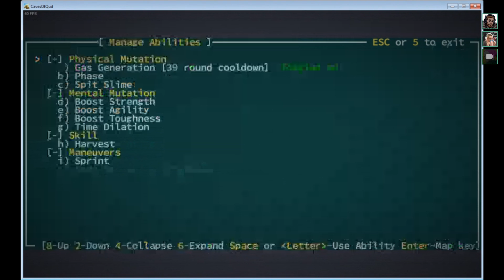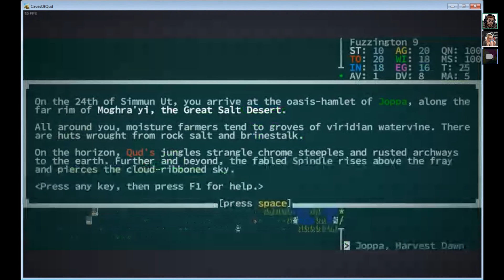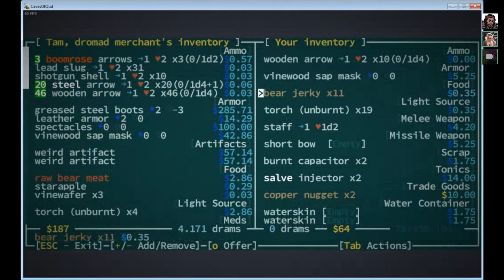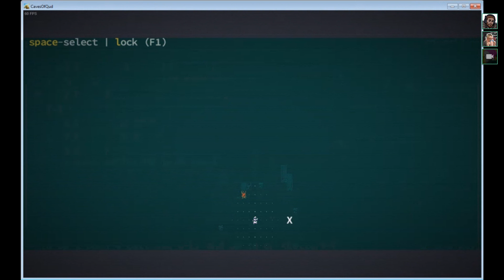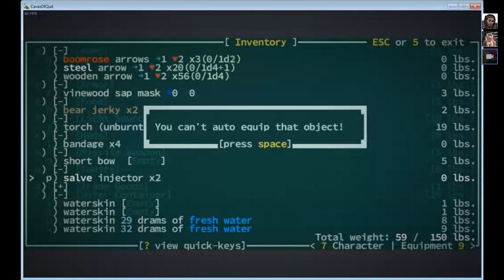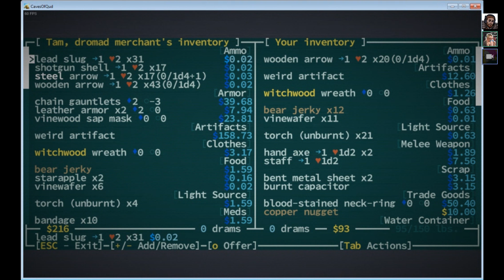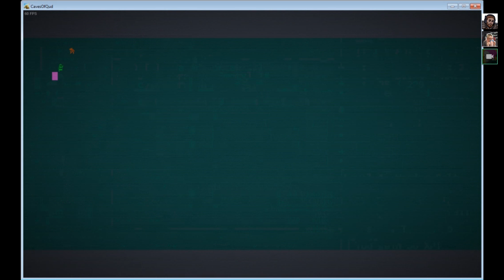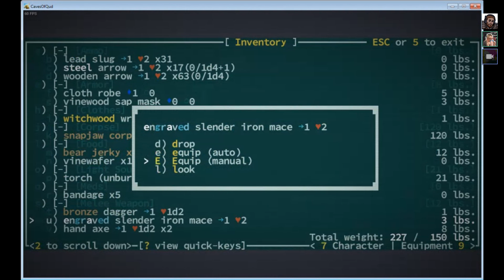BradWOTO Learns Caves of Qud - With FuzzyFreaks & Sheepy [4]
FuzzyFreaks walks me through this amazing game, watching via screen share to guide my steps into this new world!

Caves of Qud is a science fantasy roguelike epic steeped in retrofuturism, deep simulation, and swathes of sentient plants. Come inhabit an exotic world and chisel through layers of thousand-year-old civilizations.